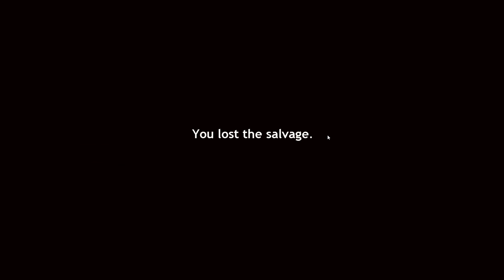ENTREVISTANDO A WITHERED GOLDEN FREDDY.. ACTUA DE UNA FORMA PERTURBADORA | FNAF The Salvaged